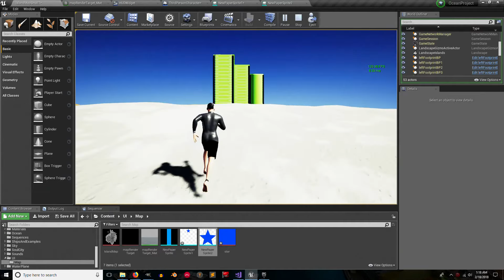UE4 - Super Short Map Demo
Just a short video to show a map in Unreal Engine. I might make a tutorial on my method. This can be used for mini maps as well.